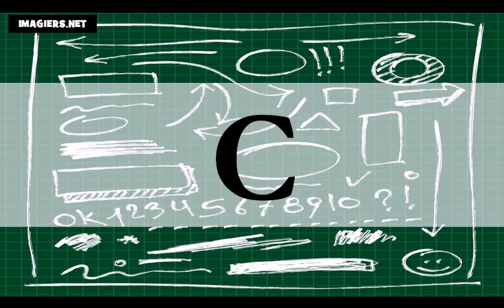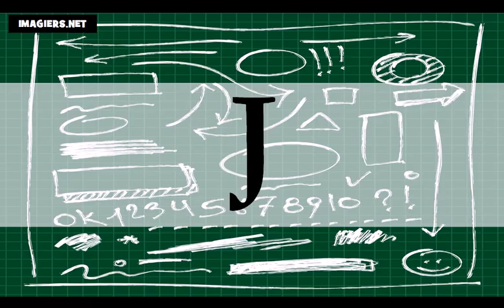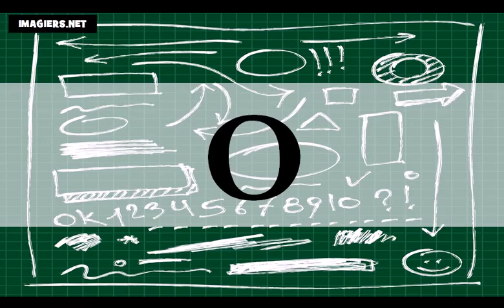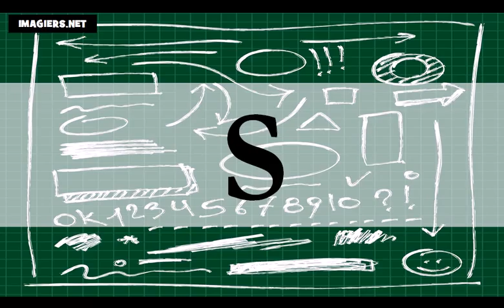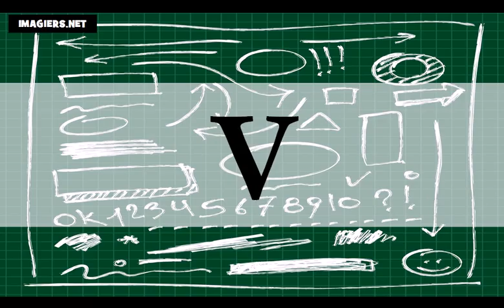Ucam Francuski = Francuski alfabet